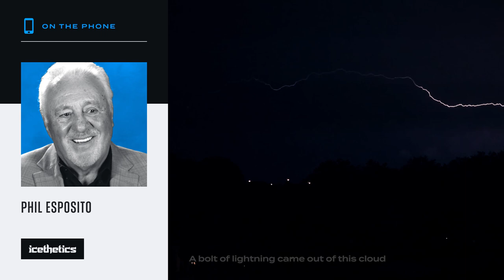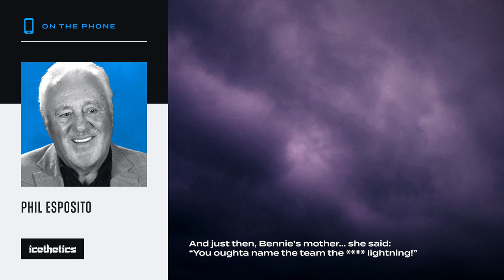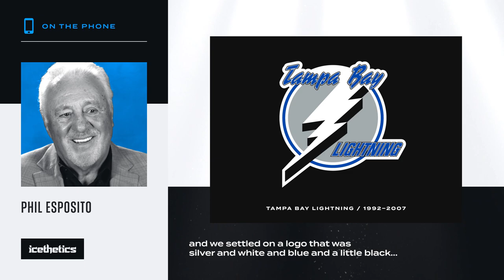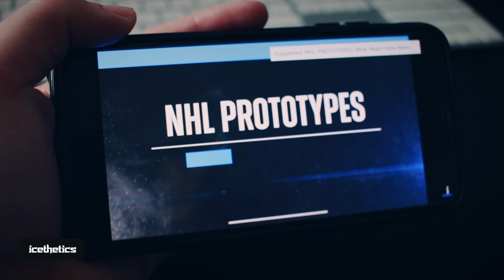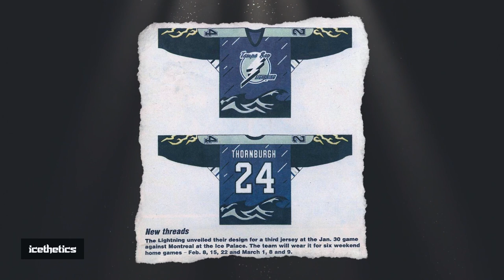Let There Be Lightning: The Phil Esposito Interview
Phil Esposito is a 2-time Stanley Cup champion and holder of many NHL records. Yet he says his proudest achievement was creating the Tampa Bay Lightning. In 2017, I interviewed a living legend to learn how the team’s identity was built—and get his thoughts on where it went.

▪️ CHAPTERS ▪️
00:00 – Introduction
02:00 – “That’s it! That’s the name!”
03:42 – Creating the Logo
04:32 – Victory Stripes
05:04 – The Bolt on the Pants
06:07 – “The ugliest jersey I ever saw.”
07:24 – Tampa Bay Bolts

In this video, I share pieces of a telephone interview that’s been sitting on the shelf long enough. Listen along as Phil recounts how the name Lightning first came to him. Learn about the strategy behind the iconic lightning bolt on the uniform pants. And hear what the Hall of Famer really thought of the team’s original third jersey!

Special thanks to the Tampa Bay Lightning for arranging this interview.